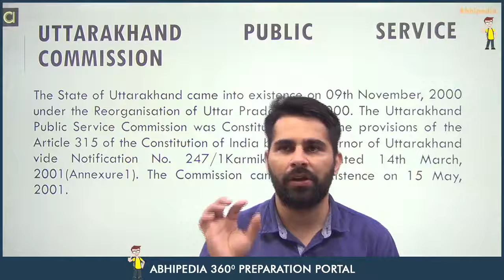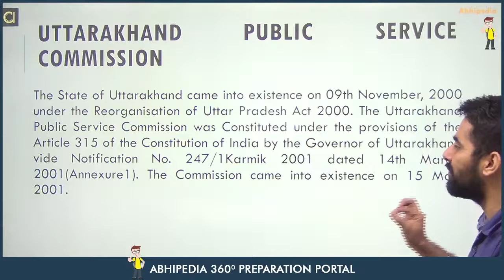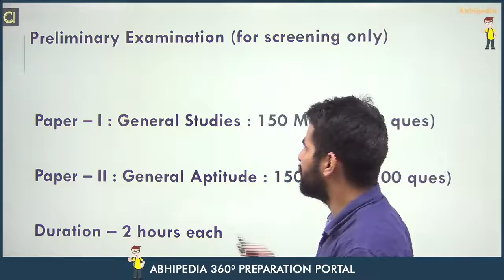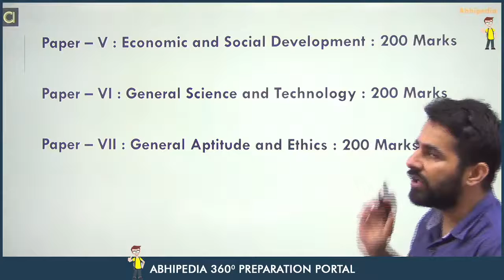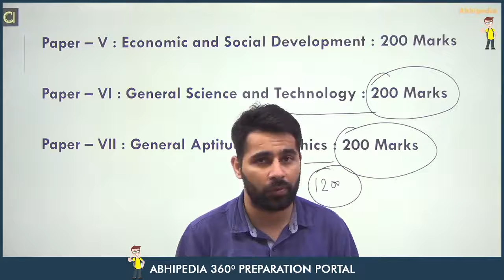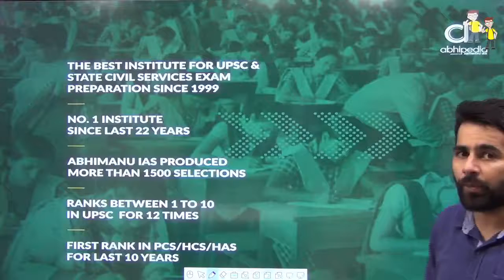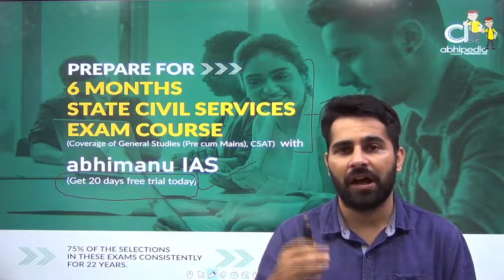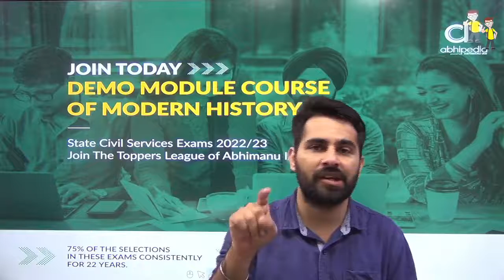STATE CIVIL SERVICES EXAM 2021-22 | CIVIL SERVICES GYAN | UTTARAKHAND CIVIL SERVICES | BY ABHIPEDIA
UTTRAKHAND_CIVILSERVICES PCS # STATE_cIVIL_SERVICES